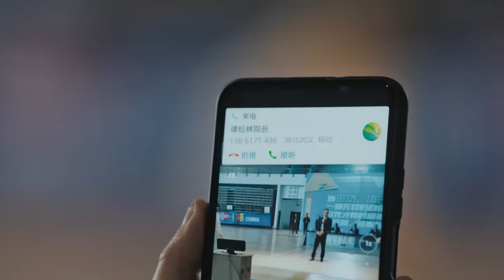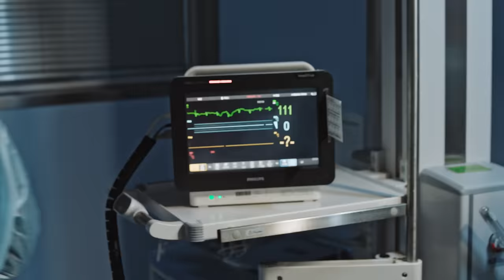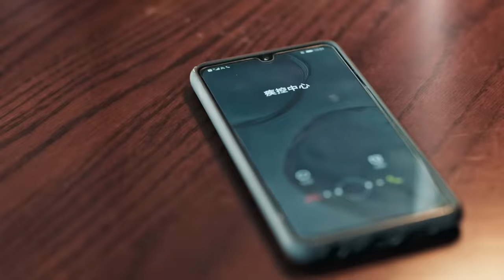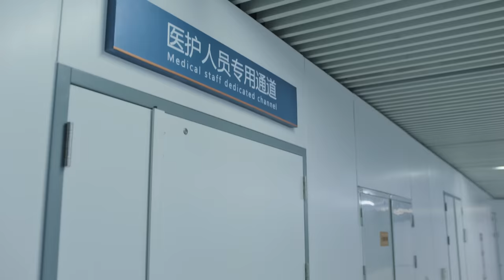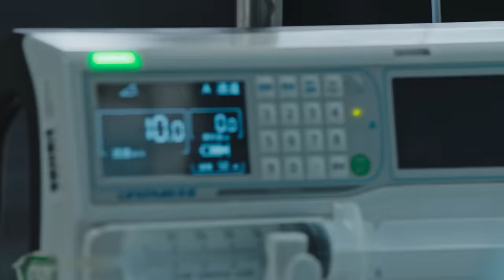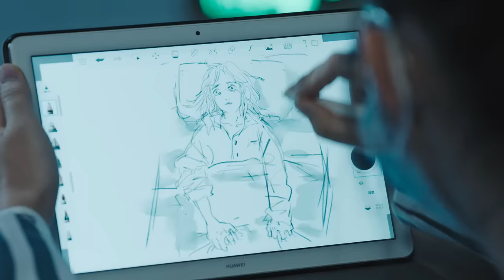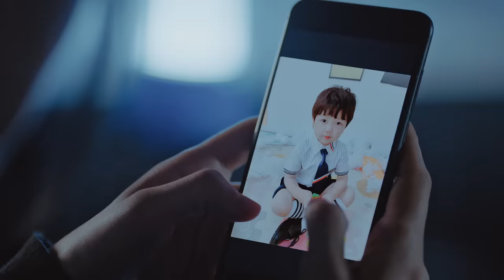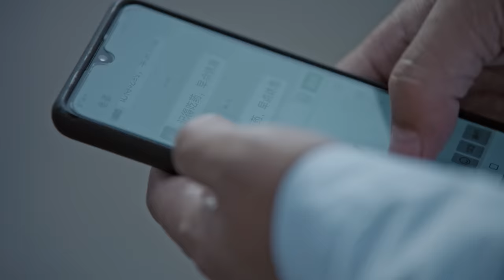【在一起 | With You】EP01生命的拐点——张嘉益、周一围、谭卓、张天爱主演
由国家广电总局全程组织指导，上海广播电视台和耀客传媒、尚世影业共同出品的抗疫题材时代报告剧《在一起》共有十个单元故事，讲述平凡人的挺身而出，小人物也是大英雄，我们在一起。

重温艰难时光，致敬伟大人民！

A realistic drama about the current pandemic.
The first unit depicts how doctors notice the virus and take actions immediately. Finally, they succeed to discover the turning point.

《生命的拐点》编剧：梁振华、董哲 ，导演：黎明、韩晓军，主演：张嘉译、周一围、谭卓、张天爱、梅婷、何蓝逗；
讲述了以疫情最初来袭时的武汉金银潭医院为故事背景，张嘉益在介绍角色原型张定宇院长时说：“他是一个真实的、特别高大的人物。虽然身患渐冻症，但他临危不惧、守土有责，在疫情最早打响的地方支撑起了一切。他的脚步是高低不平的，但却是世界上最坚定的、最踏实的。”